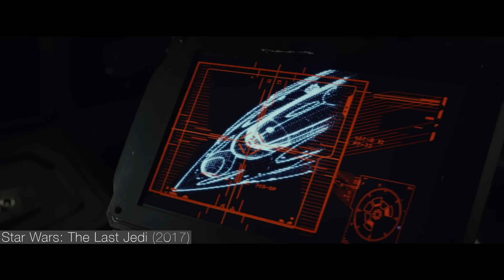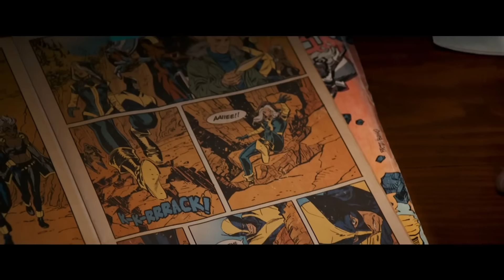Jurassic World | The Cynical Blockbuster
Jurassic World is a truly bizarre film, isn't it? Whereas the first film is filled with awe and wonder, this sequel takes a cynical and nihilistic approach to achieve a similar commercial success. Here I break down exactly what the film is saying, and whether there's any merit to it.

Jurassic World musical covers by Daryl Leigh Lynn

0:00 Intro
2:44 The Park Is Open
5:36 The Worst Intentions
9:08 Redemption
12:47 Nostalgia
14:12 Rex Dangervest
18:36 Frankenstein's Monster
22:03 Outro